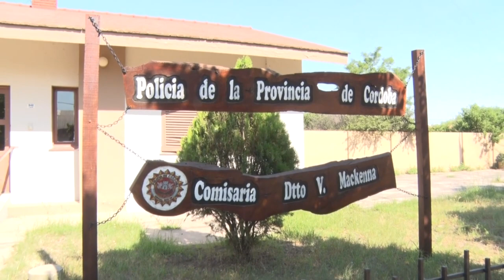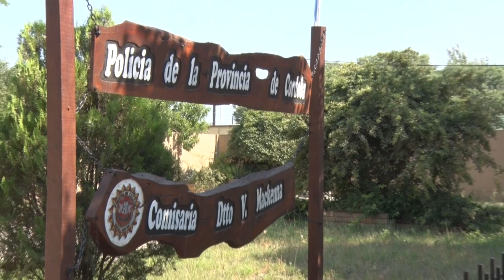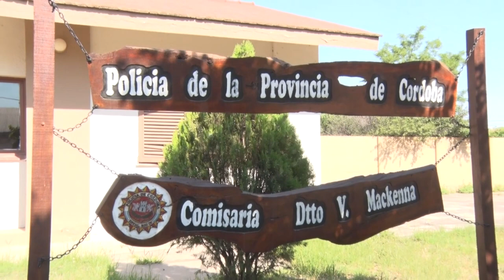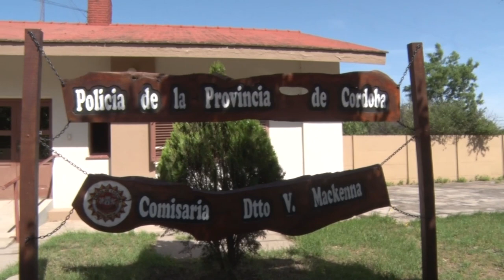NEYBER ROJAS GIORDANO COMISARIO LOCAL DETENCIONES, HURTO VARIAS CONTRAVENCIONES Y CONTROLES